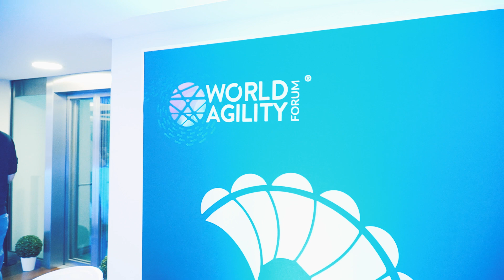A Special Invite from the CEO and Co-Founder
This is your invitation to be part of a Management Revolution! 🌍

Hugo Lourenço, CEO and co-founder, shares why the 10th edition is the ultimate platform for leaders seeking growth and innovation. Discover how to build a high-performing company, master the art of agility, and network with industry leaders.

Join us as we confront the realities of AI and complexity, and discover how to lead with humanity in an increasingly automated world.

🇵🇹 World Management Agility Forum on September 19th in Lisbon, Portugal
🎟️ It's not an option to miss your seat!